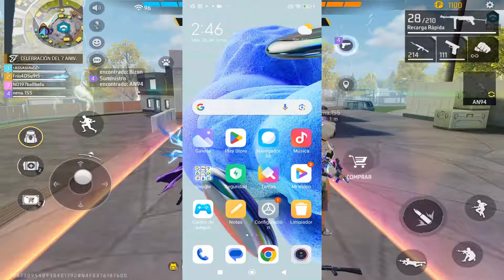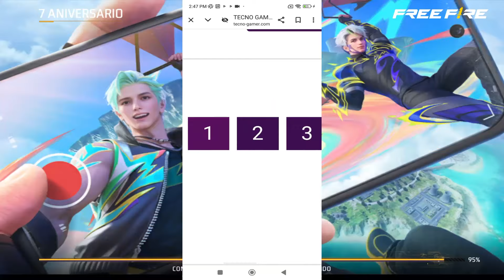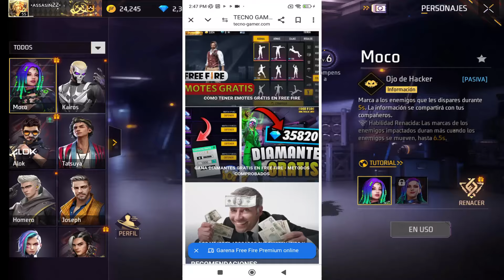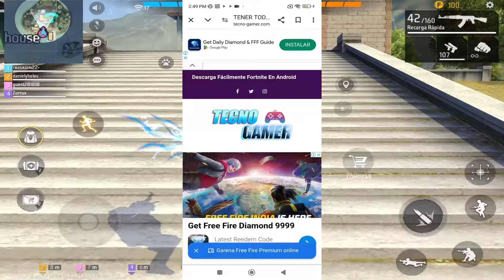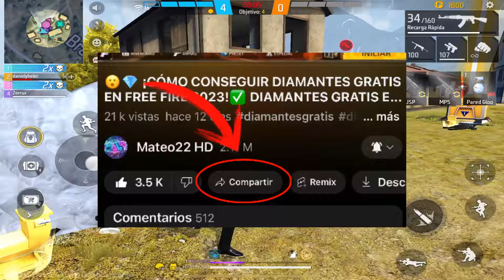💎😱 COMO CONSEGUIR DIAMANTES GRATIS EN FREE FIRE EN SOLO MINUTOS 2024 ✅ FACIL, RÁPIDO Y SIN DINERO 💸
Cómo TENER DIAMANTES GRATIS EN FREE FIRE 2024 SIN DINERO conseguir diamantes gratis en free en solo minutos Diamantes GRATIS FREE FIRE sin dinero 2024

➜Deja UN Like SI Te Ha Gustado Este VÍDEO y Si Quieres Mas Vídeos de FREE FIRE! [Meta de Likes:3000Likes?!

Video Propiedad y Subido por Mateo22HD (PG, Contenido Familiar)

Ignora:

diamantes en free fire gratis, como, diamantes gratis de free fire, tener diamantes en free fire, free fire, diamantes gratis free fire sin hack, diamantes gratis free fire 2020 hoy